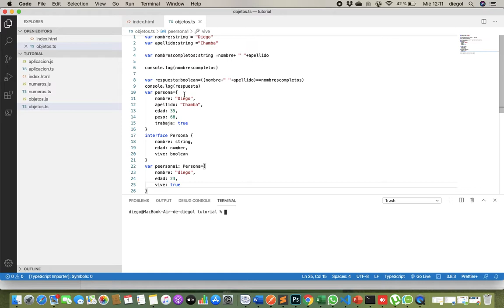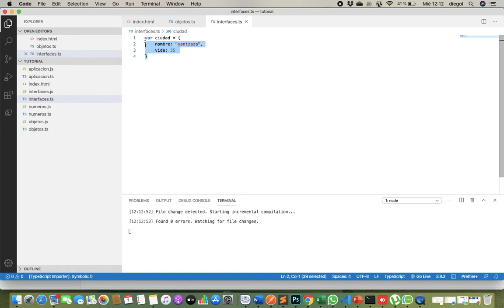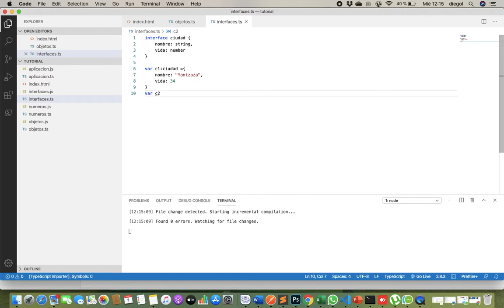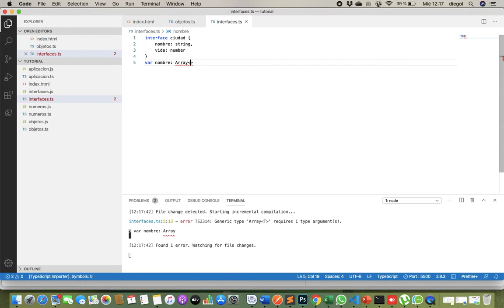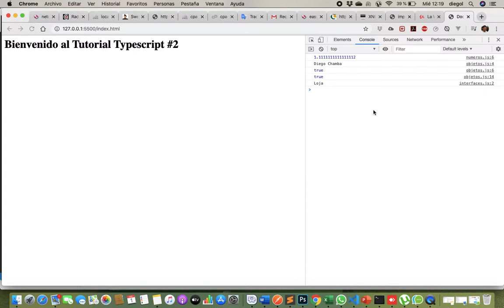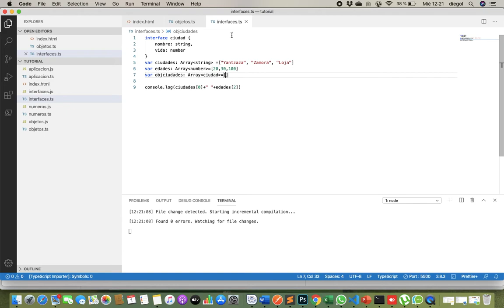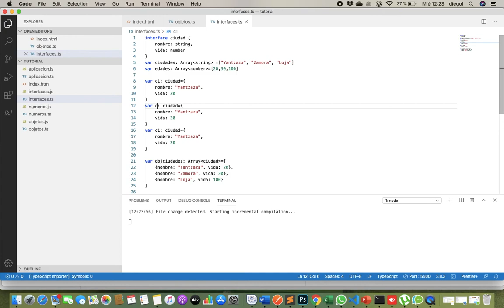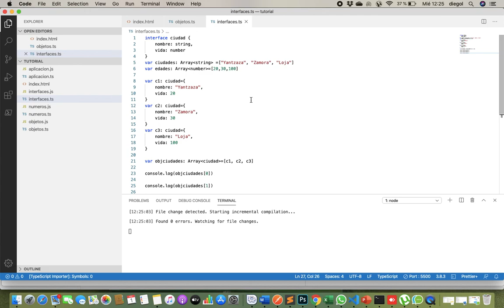typescript 4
Objetos, Interfaces y Arrays